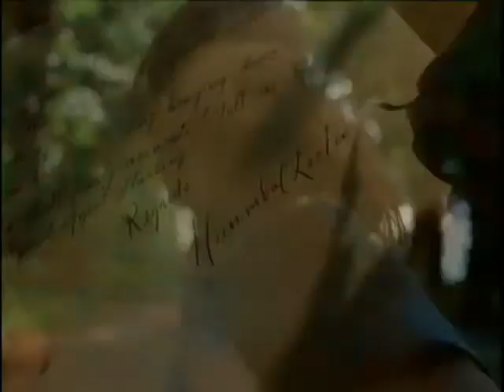Previews From New York,New York 2004 DVD (2013 Reprint)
NO COPYRIGHT INFRINGMENT INTENDED! Here's The Order:
1.MGM Means Great Movies Promo